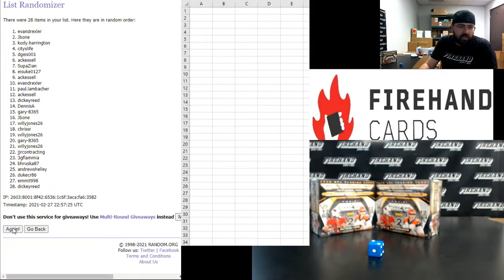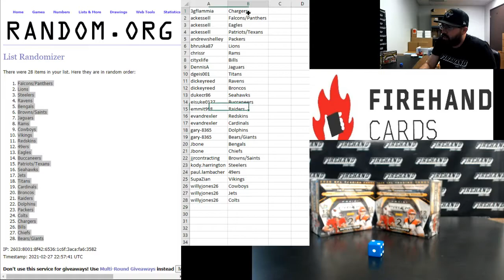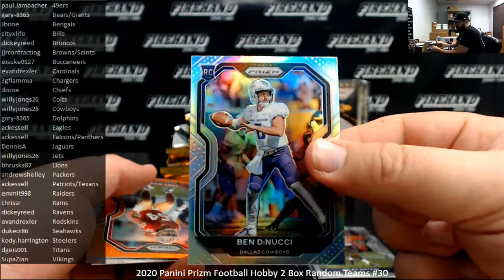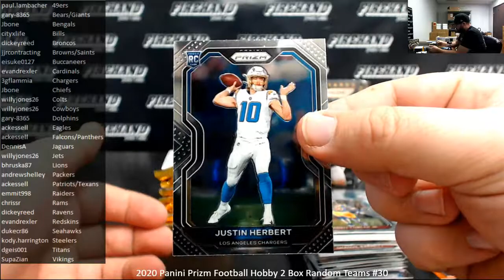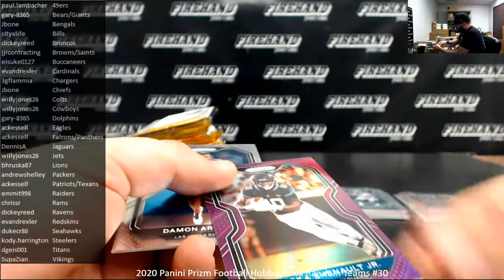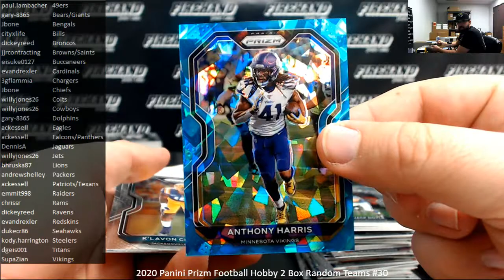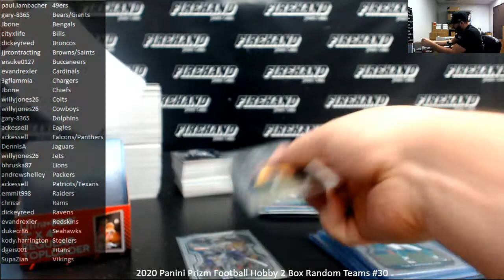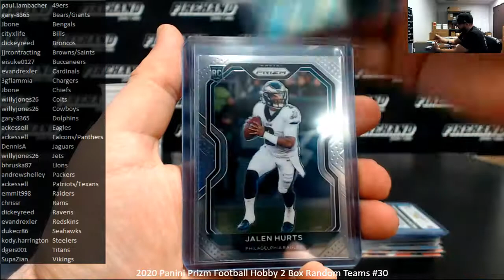2/27/2021 2020 Panini Prizm Football Hobby 2 Box Random Teams #30